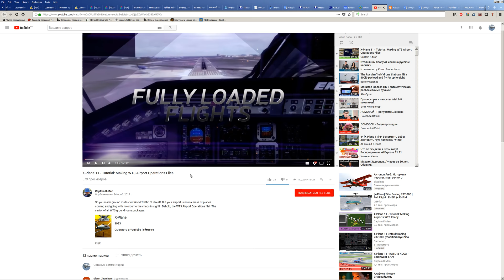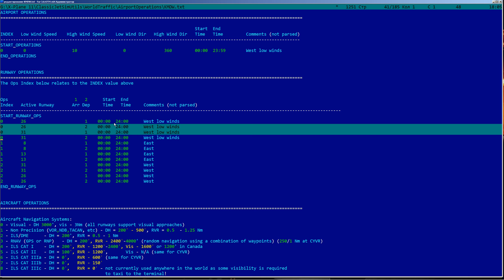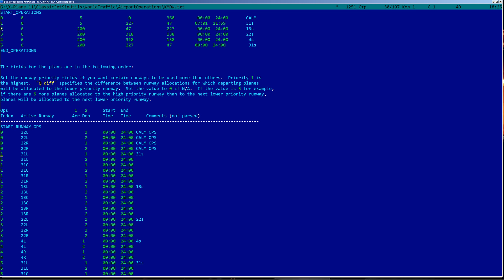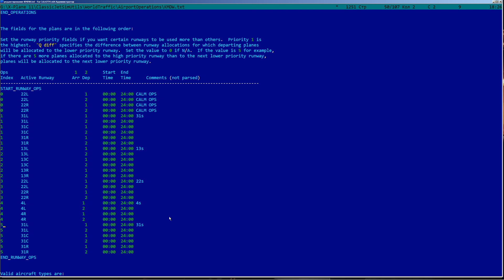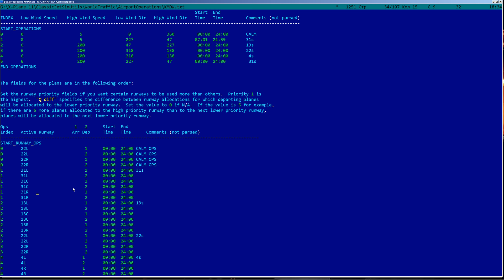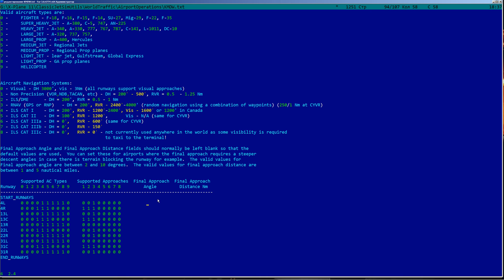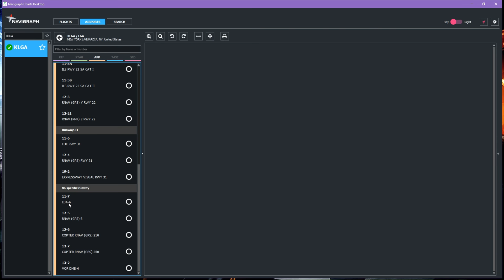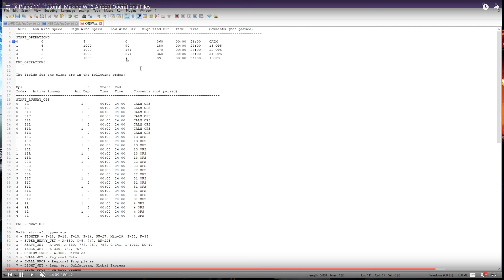X-plane 11 | WorldTraffic 3 [WT3] | структура файлов управления трафиком (Airport Operations)